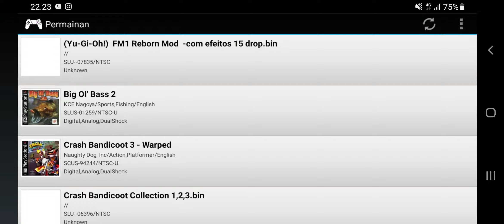Campaign YUGIOH Reborn Mod PSX Android